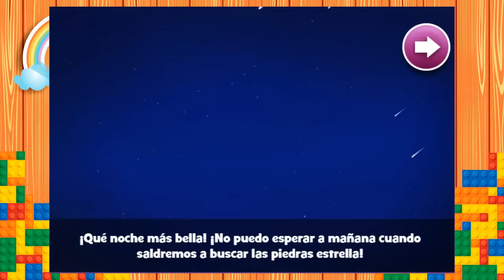PRINCESITA SOFÍA en español, juego, Princesa Sofía, Aventura en el bosque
La pequeña Sofía comienza su vida como una niña común, pero cuando su mamá, Miranda, se casa con el Rey Roland II, ella rápidamente pasa a un glamoroso –aunque a veces confuso- mundo de castillos y realeza, pompa y nuevos hermanastros: Amber y James.